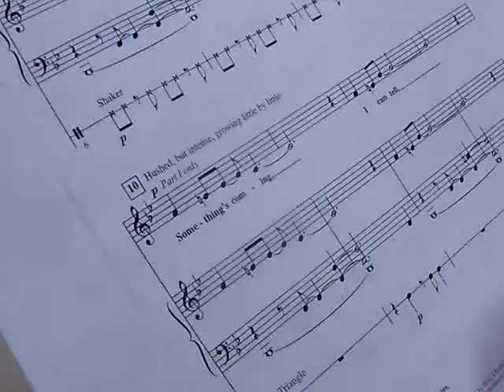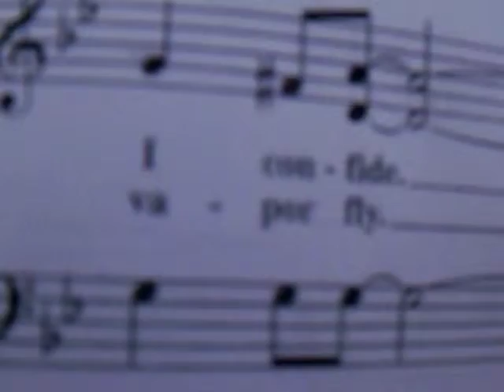Rainstorm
So we havent sang this song in. forever. I decided to record and see what happened. And yes, I said Brown cow lmao